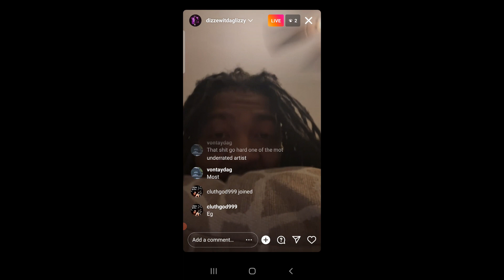"I Look Up To Future" Dizze Inks Gives Respect Where Its Due